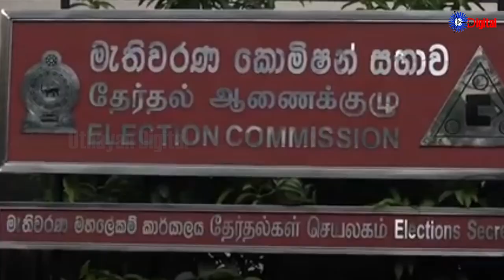Uthayan: Lunch Time Tamil News | 27-10-2024